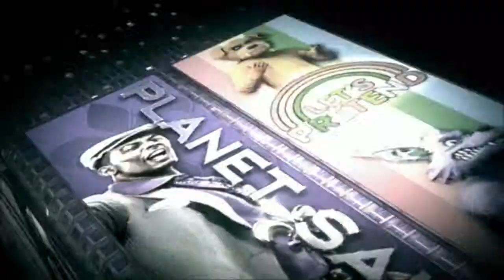Lets Play Saints Row IV 30 - Saving Pierce Washington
Hey Guys, and Welcome to Saints Row IV, the epic conclusion to the series, Saints Row is a series that started a lot like GTA but as GTA got more serious and realistic Saints Row got more cartoony and unrealistic. Which always makes for a very interesting story and addictive gameplay, join me as we cause some serious trouble!

The US President must save the Earth from alien overlord Zinyak using an arsenal of superpowers and strange weapons in the wildest open world game ever.

The epic conclusion to the game that changed all the rules! The Saints have gone from the crackhouse to the White House—but the Earth has been invaded and it’s up to you to free the world from Overlord Zinyak and his alien empire. With homies new and old by your side, and an arsenal of superpowers and strange weapons, you must save the world in the wildest open world game ever!